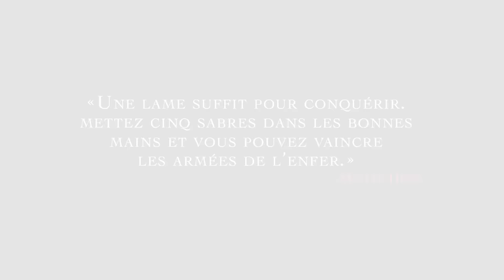Blade & Soul : lorsque les héros deviennent légendes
L'union fait la force, mais même un guerrier solitaire peut vaincre les ennemis les plus redoutables. Ensemble ou seuls, lorsque les héros deviennent légendes, le mal s'incline.

Les packs de fondateurs Blade & Soul sont disponibles !